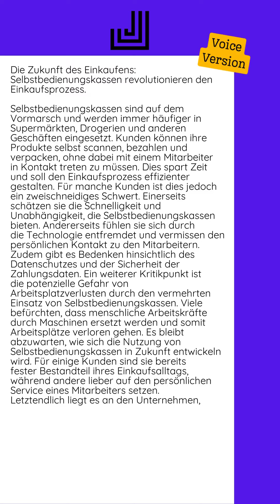11.08.2024 - Die Zukunft des Einkaufens: Selbstbedienungskassen revolutionieren...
Selbstbedienungskassen sind auf dem Vormarsch und werden immer häufiger in Supermärkten, Drogerien und anderen Geschäften eingesetzt. Kunden können ihre Produkte selbst scannen, bezahlen und verpacken, ohne dabei mit einem Mitarbeiter in Kontakt treten zu müssen. Dies spart Zeit und soll den Einkaufsprozess effizienter gestalten.  Für manche Kunden ist dies jedoch ein zweischneidiges Schwert. Einerseits schätzen sie die Schnelligkeit und Unabhängigkeit, die Selbstbedienungskassen bieten. Andererseits fühlen sie sich durch die Technologie entfremdet und vermissen den persönlichen Kontakt zu den Mitarbeitern. Zudem gibt es Bedenken hinsichtlich des Datenschutzes und der Sicherheit der Zahlungsdaten.  Ein weiterer Kritikpunkt ist die potenzielle Gefahr von Arbeitsplatzverlusten durch den vermehrten Einsatz von Selbstbedienungskassen. Viele befürchten, dass menschliche Arbeitskräfte durch Maschinen ersetzt werden und somit Arbeitsplätze verloren gehen.  Es bleibt abzuwarten, wie sich die Nutzung von Selbstbedienungskassen in Zukunft entwickeln wird. Für einige Kunden sind sie bereits fester Bestandteil ihres Einkaufsalltags, während andere lieber auf...